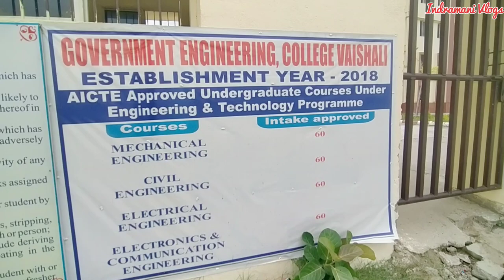Government Engineering College Vaishali New Campus Video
Government Engineering College, Vaishali (GEC Vaishali)
GEC vaishali is a technical institute established in 2018 by the Government of Bihar under the Department of Science and Technology, Bihar. The institute offers full-time Bachelor of Technology (B.Tech) degree programs. It started its first academic session (2018–19) in temporary campus from the campus of Government Polytechnic College, Vaishali. The institute offers full-time Bachelor of Technology (B.Tech) degree programs in disciplines of science and technology. The Permanent building is to be built by 2nd week of april 2022 near Bidupur, Hajipur, Vaishali.

if you want to say something please comment